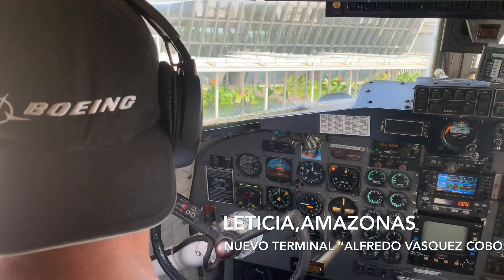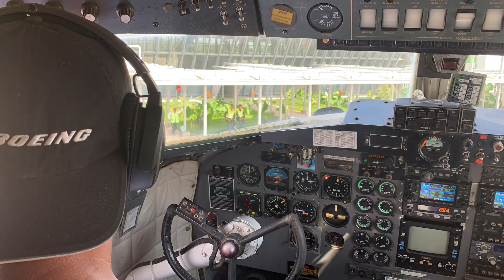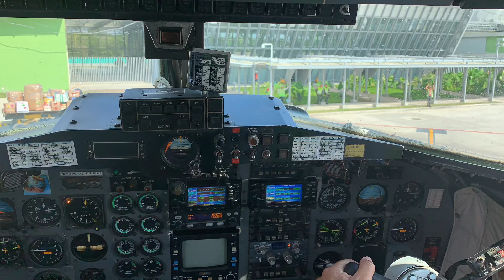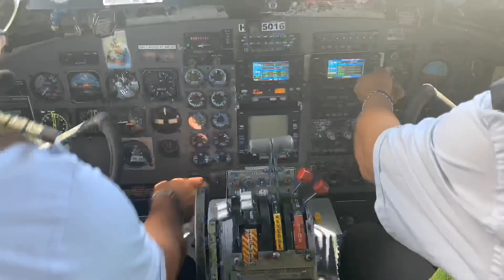Vuelo por el Amazonas de Colombia Aterrizaje y Despegues Leticia San José del Guaviare Taraira ...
ALÍANSA  mi oficina aquí les muestro algo de mi jornada de vuelo del día 25 y 26 de septiembre de 2019, en la ruta San José del Guaviare, Taraira Vaupés, La Pedrera Amazonas y Leticia regresando a Villavicencio al mando del poderoso DC3 TURBOPROP.